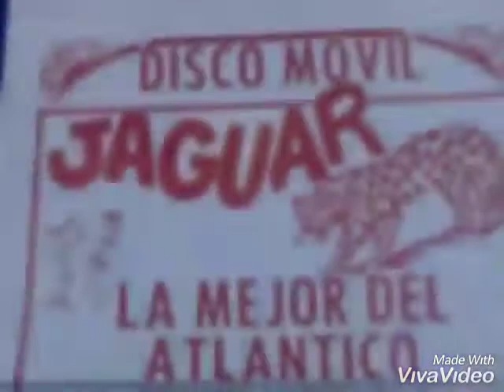EVENTOS KALI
NAKAR